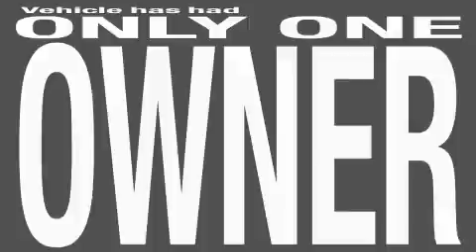2009 Toyota RAV4 Denver CO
Year: 2009
 Make: Toyota
 Model: RAV4
 Engine: 2.5L I-4cyl
 Trans.: 4-Speed Automatic
 Exterior: White
 Miles: 24,965
 Interior: Gray

 201 W. 70th Ave.

 2009 Toyota RAV4 Denver CO